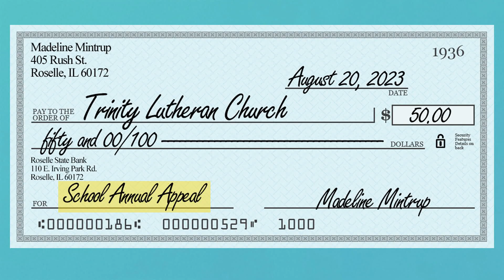Trinity FYI August 27, 2023 Trinity Lutheran Church Roselle, IL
Mia presents the latest information about Trinity's Generosity campaigns coming this fall, news about Start Here, and the School Annual Campaign.